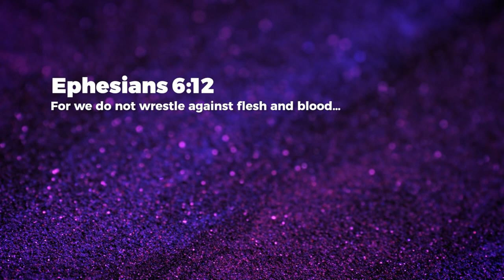Overcome - Nancy Ramya | Daily Devotion, April 07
Today's Daily Devotional: Overcome